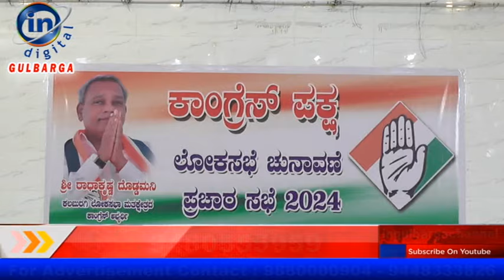ದೇಶದ ಭವಿಷ್ಯ ರೂಪಿಸುವ ಚುನಾವಣೆ ಇದಾಗಿದ್ದು ಪ್ರಭಾವಿ ಸಮುದಾಯದವರಾದ ನೀವೆಲ್ಲ ಕಾಂಗ್ರೆಸ್ ಪಕ್ಷಕ್ಕೆ ಬೆಂಬಲಕ್ಕೆ ನಿಲ್